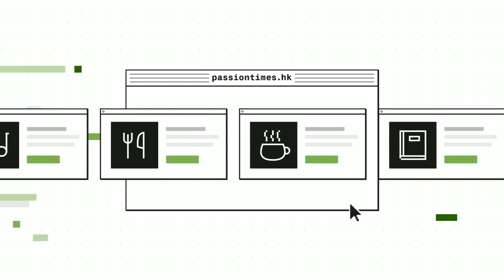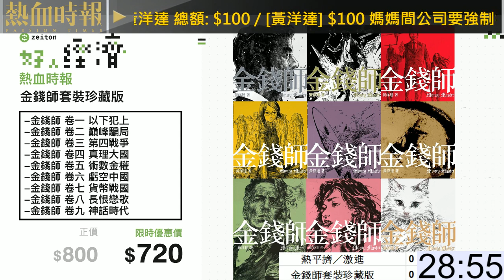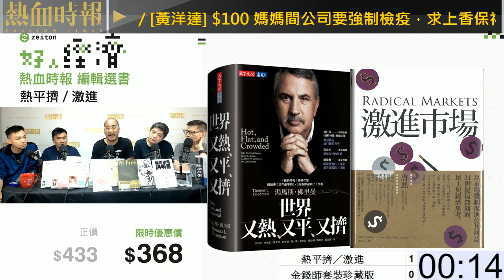《好人經濟》EP76 Part B︰金錢師卷1-卷9套裝珍藏版 + 世界又熱,又平,又擠 + 激進市場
主持：黃洋達、小菜、James、Kiyo、Derrick